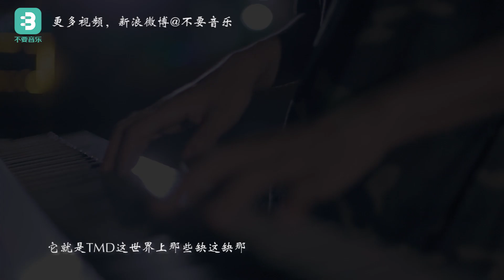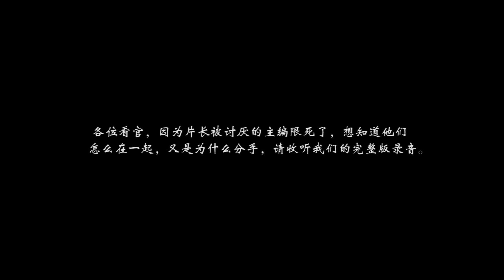【不要音乐】陈嘉杰《别说没爱过》「爱是一列开往没有尽头的内疚。」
别因为某一些过错就急着否定过去。回头再看时就会发现，每一个选择其实都是当时的自己所能做的最合适的选择，再重来一次，也不一定会更好。来自韩山师范学院陈嘉杰翻唱韦礼安《别说没爱过》

微信公众号：buyaomusic